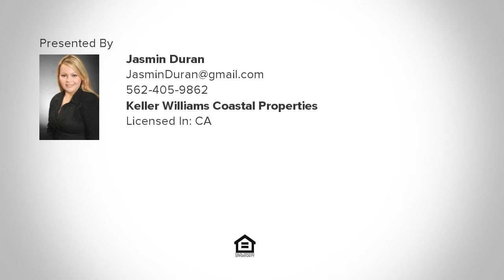1356 W Alru Street, Rialto, CA Presented by Jasmin Duran.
Contact Jasmin Duran for more information.